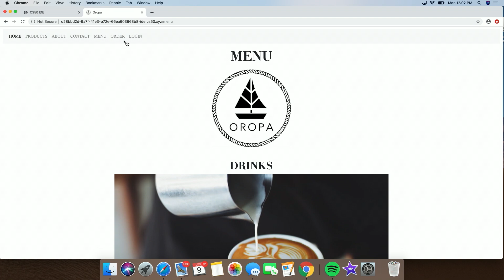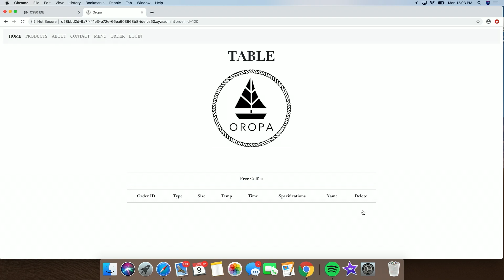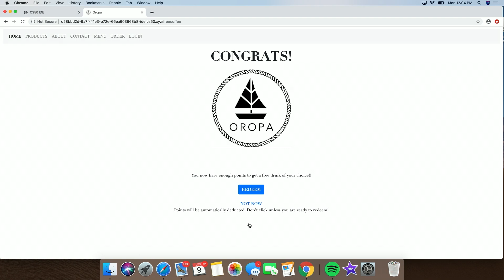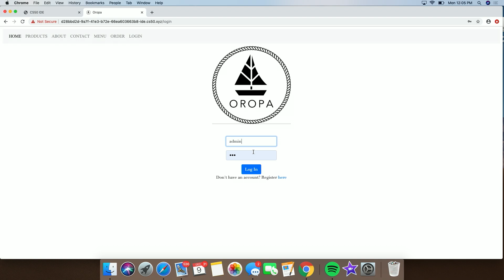Oropa Cafe - CS50 Fair 2019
The CS50 Fair is an epic display of CS50 students' final projects.

CS50 SHOP

LICENSE